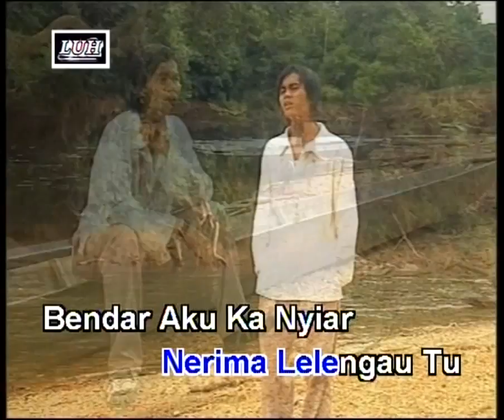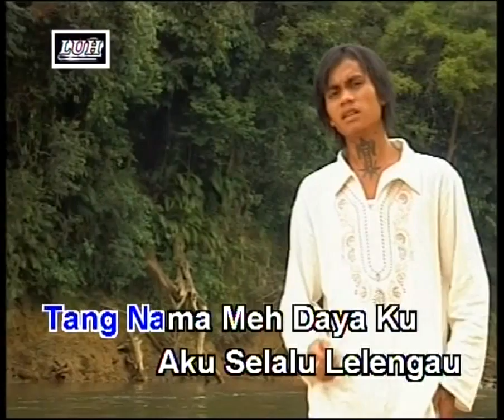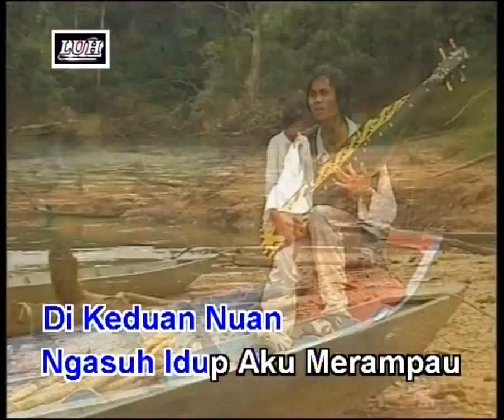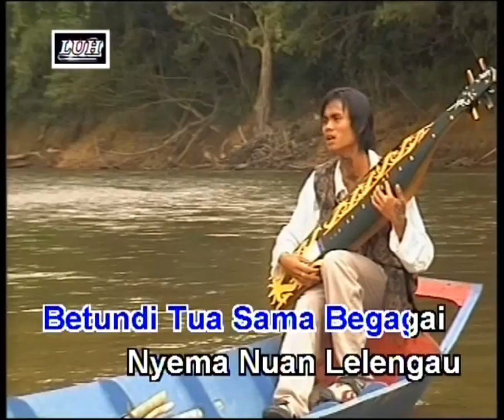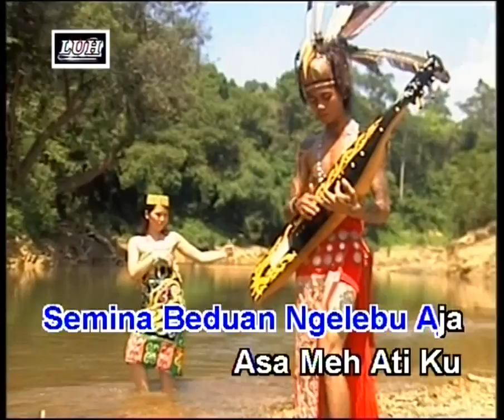Pengingat Maya Besulu - Watt Enjup